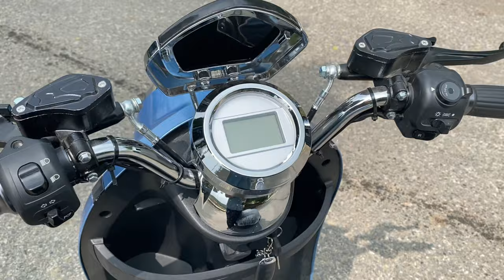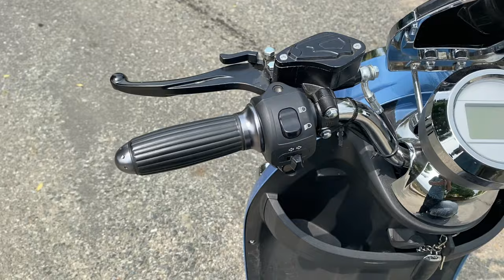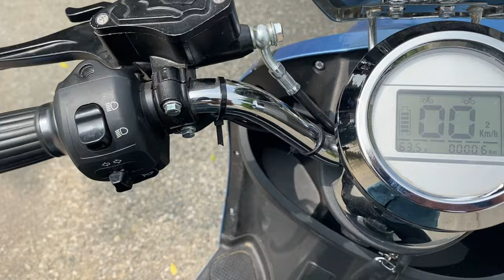TNR|3-Wheel Electric Scooter For Handi-caps & Aged Persons|Full Review In Hindi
e scooter in india 2021,
e scooter tamil,
e scooter review,
e scooter price,
e scooter price in india,
e scooter in india,
e scooter battery price,
e scooter assembly,
e scooter ather,
e scooter accessories,
e scooter agency,
e scooter accidents,
e scooter at home,
e scooter app,
e scooter ampere,
e scooter battery,
e scooter bike,
e scooter best,
e scooter bajaj chetak,
e scooter business,
e scooter bajaj chetak price,
e scooter best 2021,
adam b scooter,
b-ware e-scooter street one,
e scooter conversion,
e scooter charging,
e scooter conversion kit,
e scooter cheapest,
e scooter chennai,
e scooter charger,
e scooter controller repair,
e scooter comparison,
e scooter dealership,
e scooter delhi,
e scooter diy,
e scooter disadvantages,
e scooter delivery,
e scooter driving,
e scooter design,
e scooter dubai,
d x8 e-scooter,
e scooter electric scooter,
e scooter electric scooter tamil,
e scooter electric scooter price,
e scooter emi,
e scooter electric scooter review,
e scooter e bike,
e scooter extra battery,
e scooter engine,
e scooter franchise,
e scooter for delivery,
e scooter for handicapped,
e scooter factory,
e scooter fails,
e scooter fast charger,
e scooter for students,
e scooter fire,
e scooter gujarat,
e scooter germany,
e scooter gear,
e scooter gps,
e scooter guide,
e scooter gadgets,
e scooter gta 5,
e scooter gotrax,
harry e scooter,
g max e scooter,
e scooter hero,
e scooter high speed,
e scooter homemade,
e scooter honda,
e scooter hero price,
e scooter heavy duty,
e scooter hub motor,
e scooter hill climb,
h_e scooters,
120 km h e scooter,
80 km h e scooter,
50 km h e scooter,
e scooter 100km h,
e scooter 25 km h,
e scooter 150 km h,
e scooter in tamil,
e scooter in kolkata,
e scooter in india 2021 price,
e scooter in delhi,
e scooter in gujarat,
e scooter in mumbai,
e scooter japan,
e scooter joins motorway,
e scooter jump,
e scooter ramps,
e scooter jailbreak,
e scooter joy,
e scooter japan law,
e scooter johor bahru,
e scooter kit,
e scooter kolkata,
e scooter kit price,
e scooter kerala,
e scooter kannada,
e scooter key ignition,
e scooter kaise banaye,
e scooter korea,
e scooter low price,
e scooter latest,
e scooter launch,
e scooter low price in india,
e scooter latest news,
e scooter loader,
e scooter long range,
e scooter lowest price,
o l a scooter,
o l a electric scooter,
e scooter malayalam,
e scooter manufacturing,
e scooter motor,
e scooter making,
e scooter modified,
e scooter manufacturers in india,
e scooter manufacturing process,
e scooter mileage,
e scooter new,
e scooter new launch,
e scooter netherlands,
e scooter not moving,
e scooter nyc,
e scooter not charging,
e scooter not turning on,
e scooter ninebot,
e scooter ola,
e scooter okinawa,
e scooter off road,
e scooter ola price,
e scooter owner review,
e scooter old,
e scooter on road,
e scooter on highway,
e scooter power bank,
e scooter problems,
e scooter parts,
e scooter pure,
e scooter pros and cons,
e scooter pakistan,
e scooter qatar,
e scooter qld,
quanta e scooter,
quickest e scooter,
best quality e scooter,
quick e scooter,
e scooter quietscht,
q crystal e-scooter,
e scooter review in tamil,
e scooter review in hindi,
e scooter repair,
e scooter review malayalam,
e scooter race,
e scooter ride,
e scooter range,
e scooter r 10,
e scooter subsidy,
e scooter showroom in kolkata,
e scooter simple one,
e scooter spare parts,
e scooter service,
e scooter speed,
e scooter showroom,
e scooter speed limiter removal,
e scooter telugu,
e scooter top speed,
e scooter tvs,
e scooter tunwal,
e scooter test,
e scooter top 10,
e scooter toy,
e scooter under 50000,
e scooter under 30000,
e scooter under 20000,
e scooter under 40000,
e scooter under 70000,
e scooter unboxing,
e scooter under 25000,
e scooter uk,
e scooter vs petrol scooter,
e scooter vs ebike,
e scooter video,
e scooter vespa,
e scooter vs bike,
e scooter vlogs,
e scooter vs moped,
e scooter vs,
e v electric scooter,
e v scooter,
best e v scooter,
e scooter without licence,
e scooter with seat,
e scooter with pedals,
e scooter wiring diagram,
e scooter working,
e scooter wholesale,
e scooter with longest range,
e scooter with detachable battery,
e scooter xiaomi,
e scooter xiaomi pro 2,
e scooter xiaomi mi 1s,
e scooter xiaomi m365,
e scooter x8,
e scooter xiaomi s1,
e scooter x7,
e scooter xiaomi 1s,
xqisit e scooter x-100,
e scooter yamaha,
e scooter yellow,
e scooter youtube,
e scooter yakasuma,
e scooter yume,
e scooter youtube death,
e yali scooter,
yakuza e scooter,
e scooter zero 10x,
e scooter zero 9,
e scooter zero 8,
e scooter zubehör,
e scooter zero,
e scooter zoomcar,
e scooter zulassung,
e scooter zu zweit,
e-006 electric scooter,
cityblitz e scooter cb 049,
e-scooter ert-010,
e scooter 120 km h,
e scooter1000w,
e scooter1000 watt,
e scooter150kg